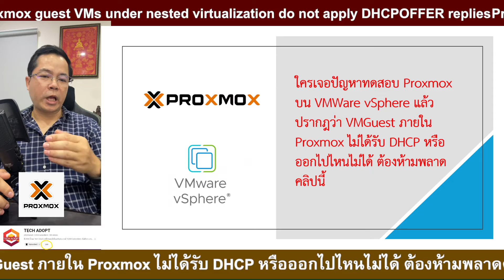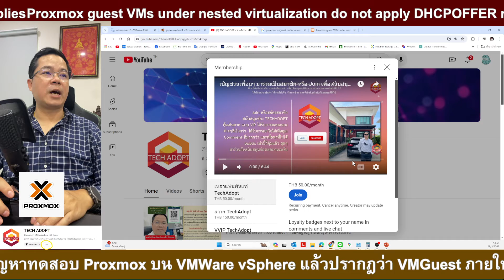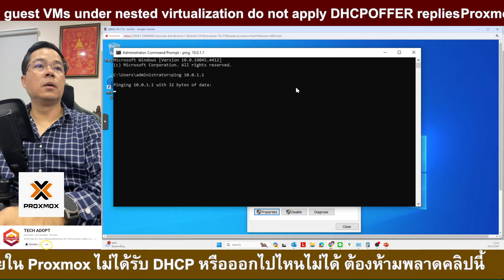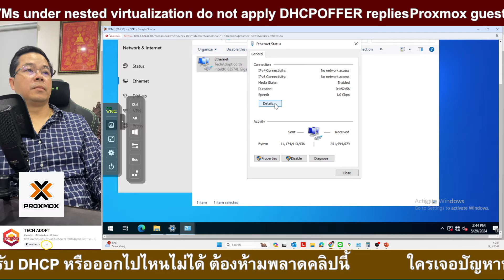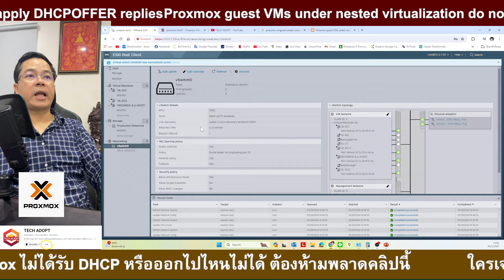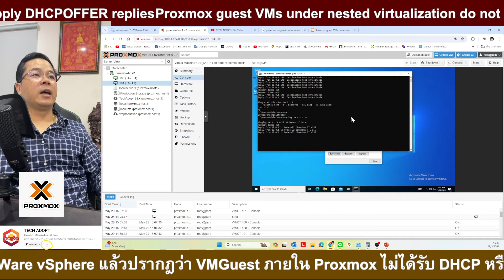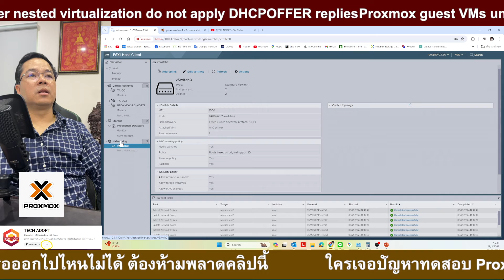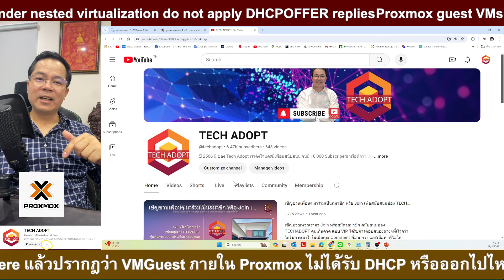ใครเจอปัญหาใช้ Proxmox บน VMWare vSphere แล้วปรากฎว่า VMGuest ภายใน Proxmox ไม่ได้รับ DHCP ห้ามพลาด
ใครเจอปัญหาทดสอบ Proxmox บน VMWare vSphere แล้วปรากฎว่า VMGuest ภายใน Proxmox ไม่ได้รับ DHCP หรือออกไปไหนไม่ได้ ต้องห้ามพลาดคลิปนี้
     (Proxmox guest VMs under nested virtualization do not apply DHCPOFFER replies)